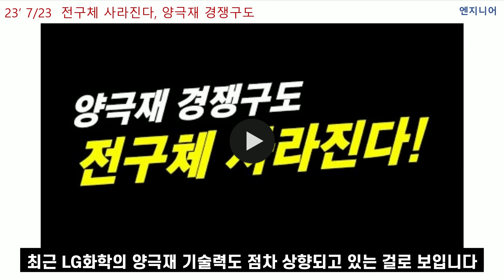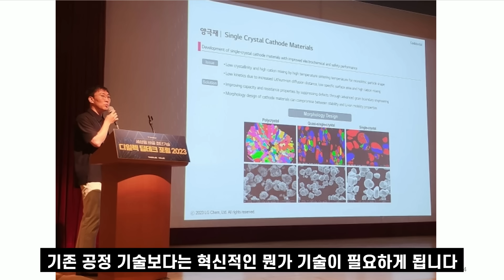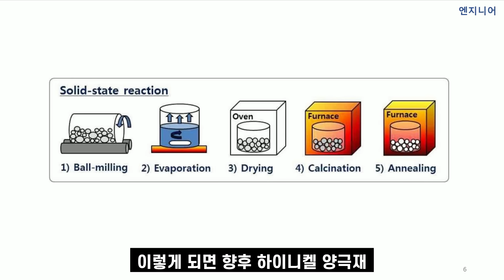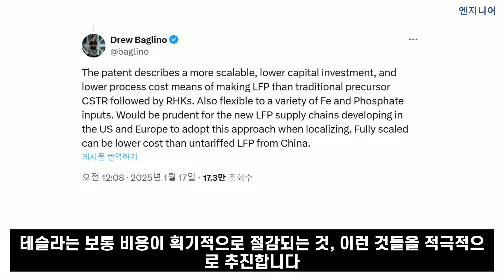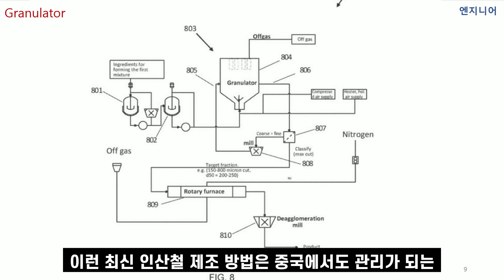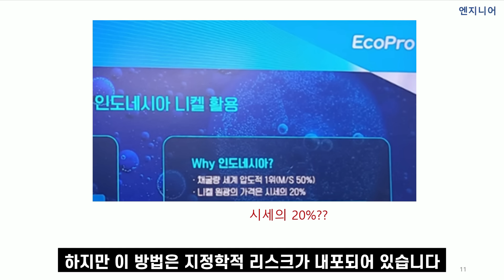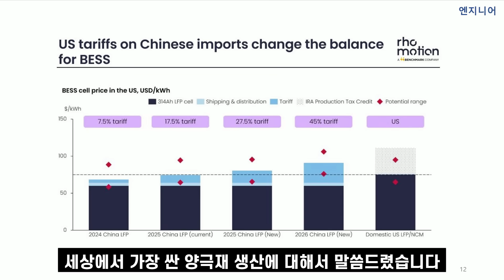중국보다 싼 고마진 양극재 기술, 테슬라 인산철, LG화학 전구체, 에코프로비엠 니켈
네이버 프리미엄 콘텐츠 : 영상 제작을 위한 배경 자료 모음